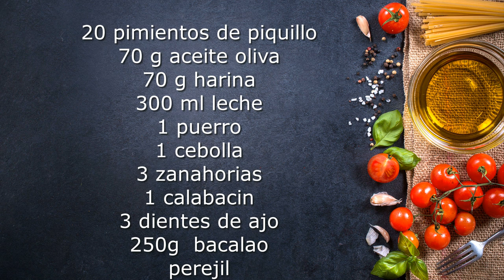PIMIENTOS DE PIQUILLO RELLENOS DE BACALAO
PIMIENTOS RELLENOS EN SALSA